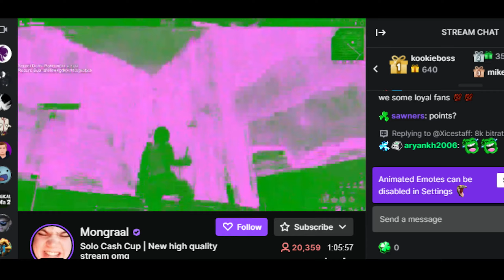Mongraal's HIGH QUALITY STREAMS be like...😂